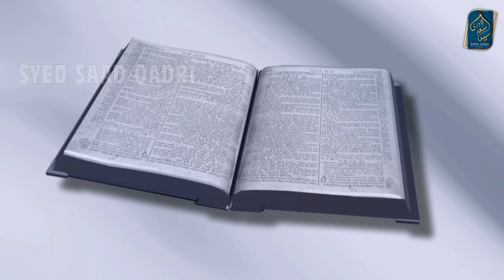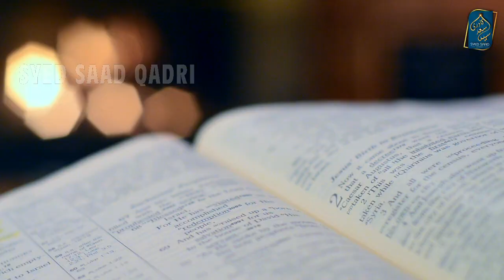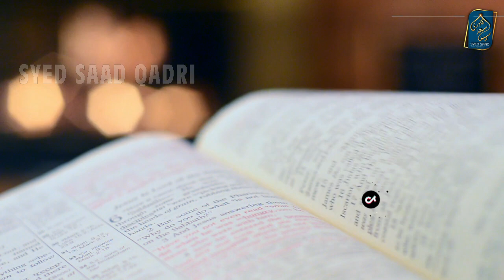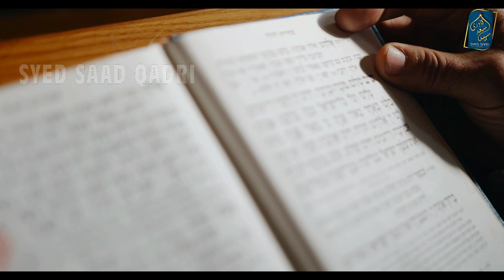Kya Hazrat Zulkifl(A.S) Gautam Buddha hain!? [Is Ezekiel(A.S) Buddha!]